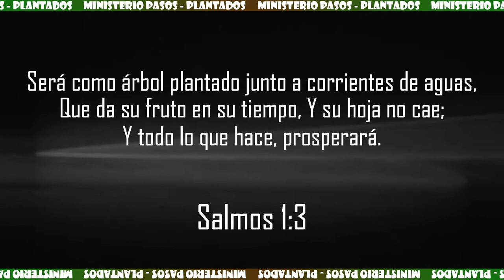RECORDEMOS - Plantados | EPISODIO N° 10 | 2017